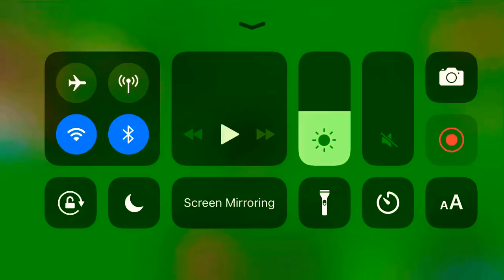TOP 5 best fly gliches in build a boat for a treasure (roblox)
Like and sub to make more videos , and this is my favorite games TRY IT!! : Roblox,brawl stars, Spaceflight simulator ( for Spaceflight, there is a hack app for that game : sfs gaming BP)